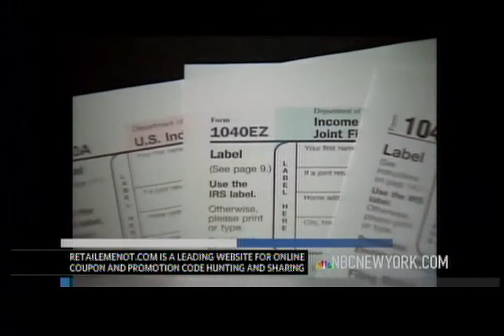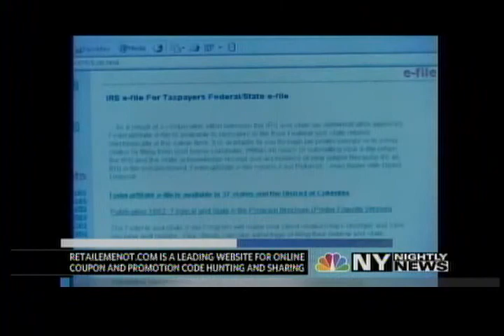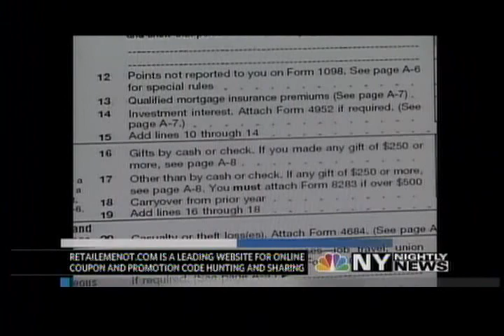Emma Johnson on New York Nightly News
Emma Johnson, founder of Wealthy Single Mommy, former senior writer for RetailMeNot.com, talks taxes with WNBC's Chuck Scarborough on New York Nightly News.

// G O  A F T E R  I T

💌 Don't miss a beat!

📖 My book: The Kickass Single Mom

Welcome to Wealthy Single Mommy, your space to build a full, awesome life as a single mom.

My name is Emma Johnson and I'm the author of The Kickass Single Mom: Be Financially Independent, Discover Your Sexiest You, and Raise Fabulous, Happy Children. I'm also a veteran business and personal finance journalist and founder of the world’s largest platform for single mothers, WealthySingleMommy.com

This doesn't affect you in any way in the checkout process unless I've been able to arrange a discount for you that is special from other customers. Thank you for supporting this channel!